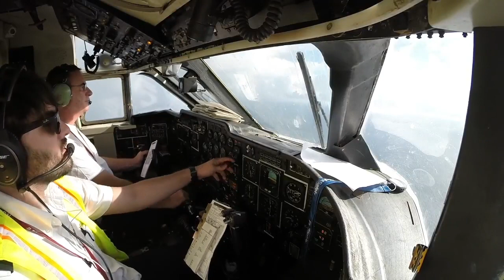[Cockpit View] Approach and Landing into Sint Maarten - Shorts 360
Cockpit view of a Shorts 360 approach and landing into TNCM Sint Maarten a few years ago.

0:00 Approach
0:48 Flaps 5, Gear Down, Approach Checks
1:40 Landing Clearance
2:20 Flaps 15, Props Max, Landing Checks
4:42 Short Final and Landing